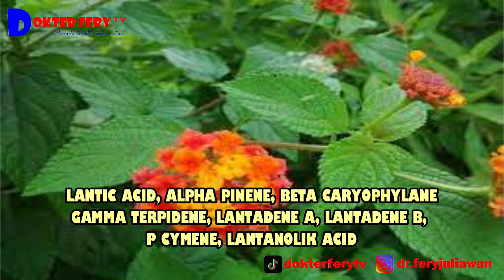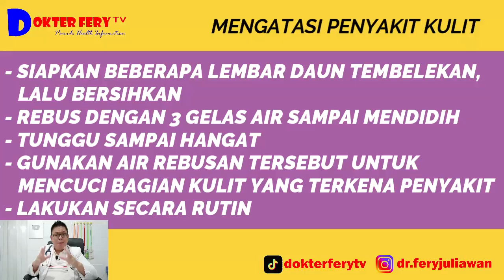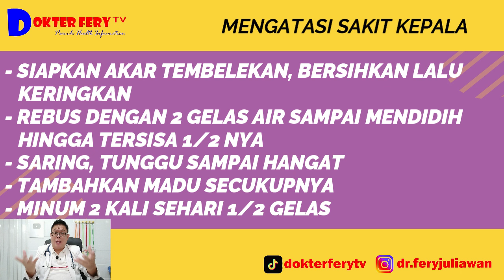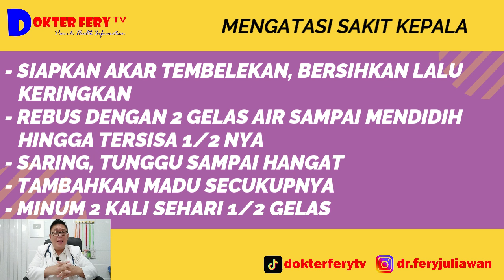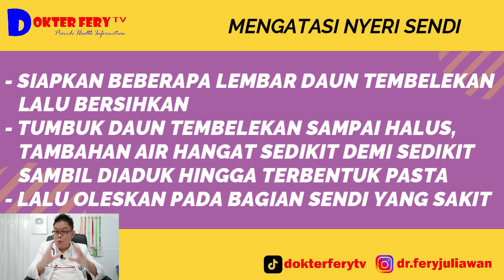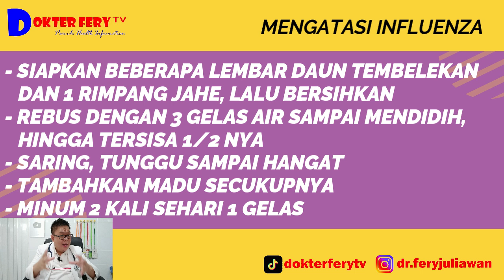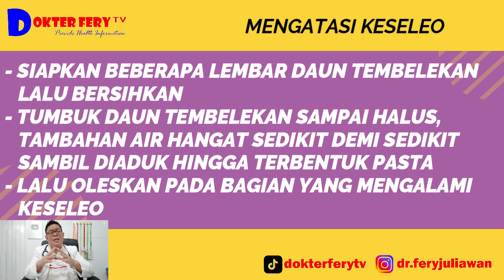KHASIAT TEMBELEKAN UNTUK KESEHATAN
efficacy of tembelekan

has the scientific name lantana camara, better known by the name tembelekan, is included in a shrub that grows both in the tropics and in cold regions.
what are the health benefits of tembelekan?